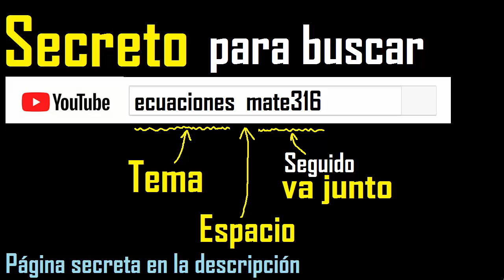3 y 9 son coprimos ? , 3 Y 9 son primos entre si ? son pesi ?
son coprimos
son pesi
son primos entre si